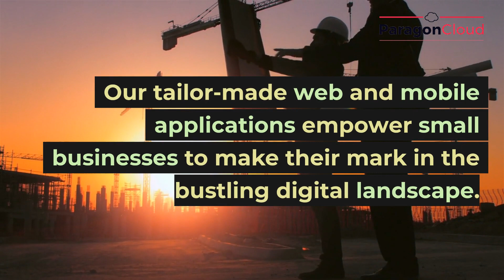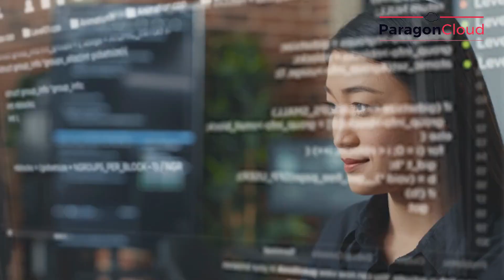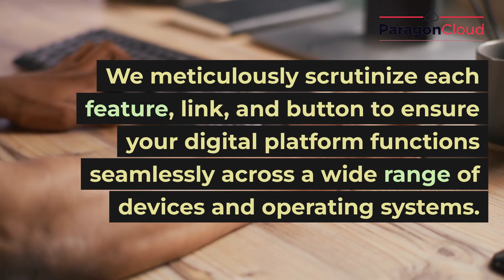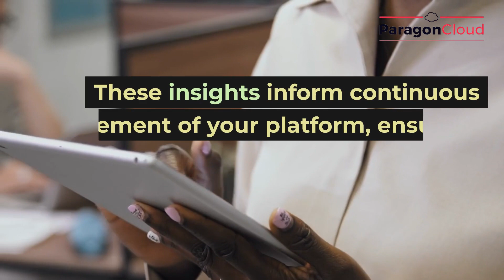Amplify Your Digital Presence with Paragon Cloud Consulting -Your Trusted Cloud Migration Consultant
Welcome to Paragon Cloud Consulting's official YouTube channel! 🚀 In this video, we outline our streamlined process for creating dynamic web and mobile applications for small businesses. 💼📱

If you're a small business looking to establish a powerful digital footprint, you've landed at the right place! As your trusted cloud migration consultant, we simplify your journey towards digital transformation. 🌐☁️

We kick things off with collaborative planning, where we understand your unique business narrative and sculpt your digital persona. 🗣💡 From there, our team of skilled designers and developers craft the blueprint of your custom web app development project. 👩‍💻🛠

Content is king in the digital realm, and we work with you to generate meaningful content that resonates with your audience.👑📝 We test your digital platform across a wide range of devices using top-notch tools for developing mobile apps, ensuring a seamless user experience. 📲✔️

The journey culminates in the launch of your robust digital presence, but our support doesn't stop there. We provide ongoing technical support, updates, and performance optimization. 🚀🔄

Discover how our expertise in custom web app development and our extensive toolkit for developing mobile apps can simplify your journey towards digital transformation! 💼☁️👍